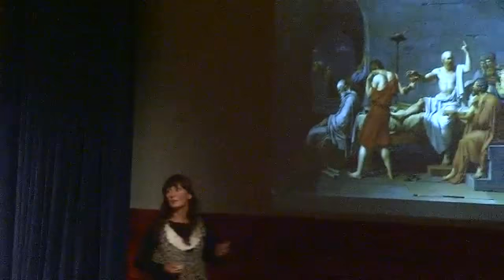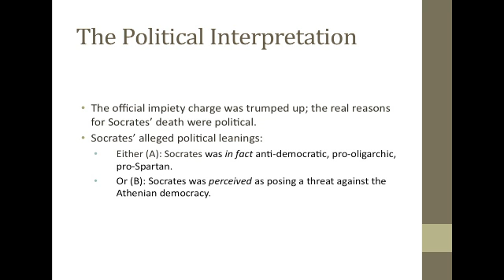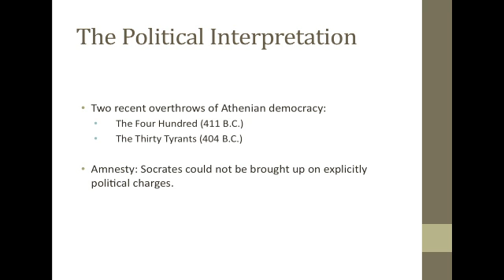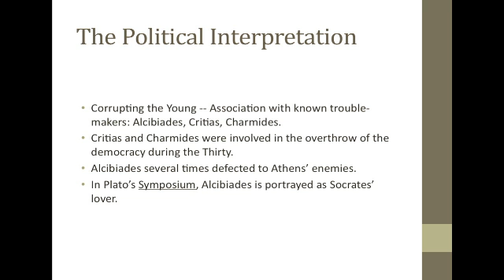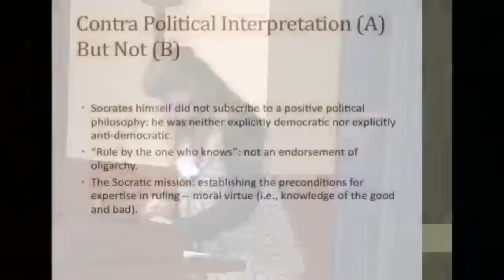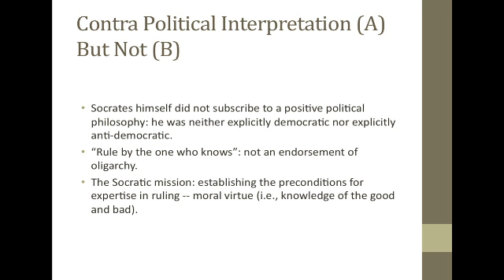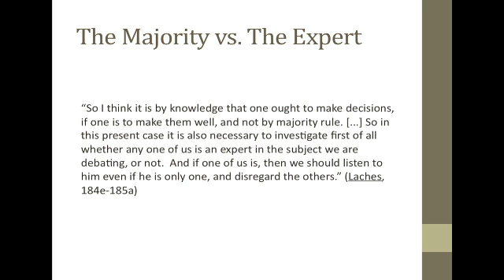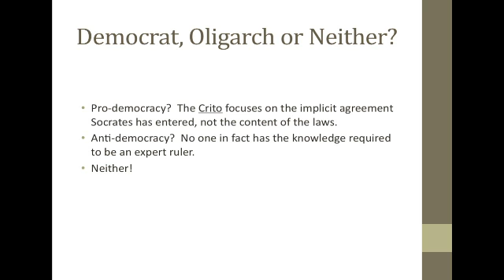Kathrin Koslicki: "The Death of Socrates" (Part 3)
Kathrin Koslicki delivers the eleventh annual Plantinga Fellow Lecture at the Center for Philosophy of Religion at the University of Notre Dame.